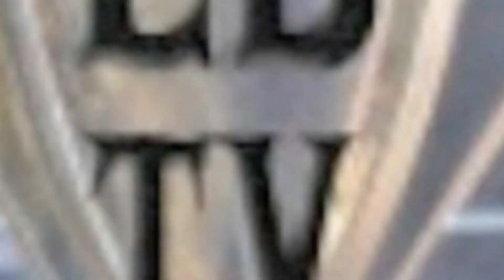Luke Bryan TV 2012! Ep. 36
Go behind the scenes of Luke's new video for "Kiss Tomorrow Goodbye".